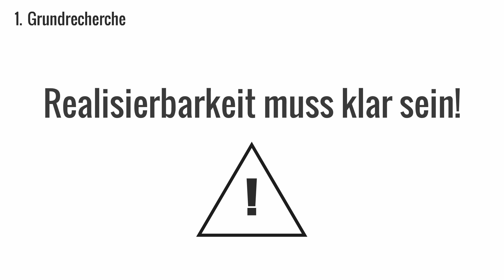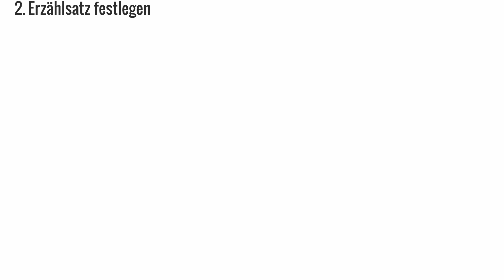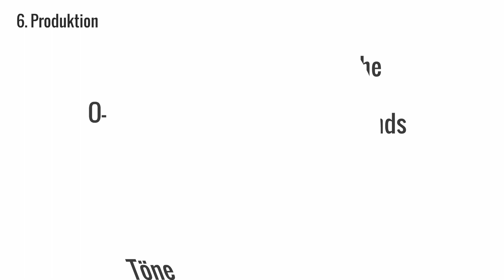Geschichten erzählen - Workflow zur Narration - 7-Phasen Modell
Im Buch "Geschichten erzählen - Storytelling für Radio und Podcast" beschreibt Sven Preger worauf es beim Geschichten erzählen ankommt und gibt Tipps für besseres Storytelling. Hier wird der Workflow zur Narration in einem 7-Phasen-Modell gezeigt.